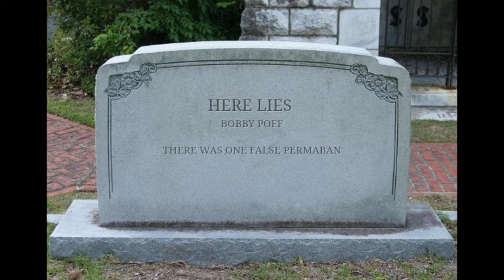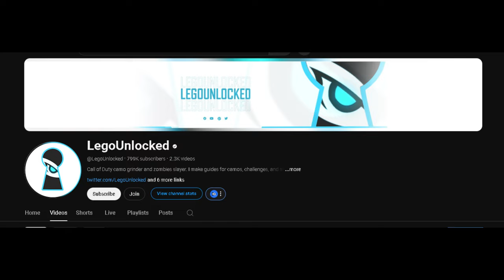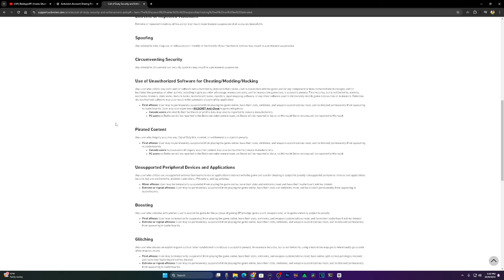JGOD Takes On The CHEATER Who Fooled Everyone!